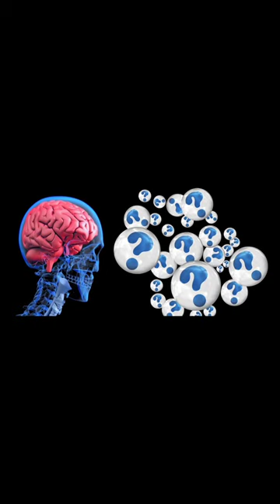charity# soulpurpose#life#value addition# society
24 Dec 2023
25 december tiktok
allari deyyam
cartoon
Total
Gada Flower Plan || Natural Blog Ga...
देखिए भारत में निकला दुनिया का सबसे बड़ा
sort your differences yourself#no ...
Vlog Ep-6 | Beautiful Jhau Plant in m...
psalm 68:35 prayer dailyprayer #...
give space#try to understand other...
Vlog Ep-36 | Beautiful goodenia plan...
O poder da gratidão!!
Vlog Ep 01 || Natural Mustard Plant...
Vlog 59 | Review of my kiln tree flow...
Vlog_Episode 18 || My Flower Garde...
Brent got uncomfortable with Sofie...
How successful is the bed sowing o...
March 31, 2023
poema y yo me iré y se quedaran los...
न जाने कब बड़ी हो जाती हैं बेटियां
சங்கீதம் 55 ..22
அவர் உன்...
Cuando invitas a dormir a un amigo
How to get maximum growth & Flo...
Ang Tunay na nangyari sa MV Princ...
Botanical name of Rose and family ...
Natural Blog Yellow Flower | Big Flo...
फरिश्तों के पाँव कभी पृथ्वी पर नही पडतेतो ...
Grand Banks 54 (2020) - Test Video ...
3 minutes rangoli design with stenci...
Realistic and DIY Ribbon Flower Rib...
Phayu & Rain || HOWL || Oh! My Sun...
George Bacovia - Contrast
அந்த நாள் ஆயத்தநாளாயிரு...
Əlimin duzu yoxdur.Şəhla Günay Nar. bautzen
ऐसी वाणी बोलिए मन का आपा खोय
English bautzen
Rohit Shetty - Bollywood, South Cinem...
बुरा ना मानो होली है | Holi status
Content suggesting you
The Bombay Journey ft. Piyush Mishra...
video | Khesari Lal Yadav | ...
Karloo holi ger new 2018 / कारलू भीनमा...
VIDEO | Ajeet_Anand, Varsha Verma...
December 20, 2022
गांव - कुलेरी, जिला हिसार, हरियाणा होली के महा...
Aaj Ka Youth || Sab LOol Hai
Highrich Ka Dj Song Hindi
98देखिए भारत में निकला दुनिया का सबसे बड़ा सांप...
Content suggesting you
Last 28 days
The Real Law Of Attraction | How To M...
Coke Studio Bharat | Holi Re Rasiya | M...
HOLI DHAMAKA ||HAPPY HOLI ||CG C...
गजब रैंछो बंदर जब बोलता है अच्छे अच्छे चुप हो.
VIDEO- Arvind Akela Kallu, S...
Kisi Anjaan Insaan par Ankh Band kark...
98
video | Khesari Lal Yadav | 3 ... 26 january speech
bhag bhag re bhag firangi jhansi ki r...
maiya jag kalyani maaf karna meri...
Since published
mauni amavasya 2023
new movie 2023 south indian hindi...
puja
road rage in india
saraswati banna
shagun ki video
sjc institute
south new love story movie alsi ki pinni recipe
ff shorts
TATA
1mg
arijit singh songs lyrics
begusarai serial
celina jaitley emraan hashmi romance
gujarati style dal recipe
house painting
ind vs nz highlights
katrina kaif pregnant
lockdown movie sex scene
loose sweater hacks
maddam sir today full episode 719
nyotaimori
nora fatehi dance status
old stetus
Pathan review
ora moner gopon chene na karaoke track w...
karaoke track w...
rap show india
romantic status
salman khan with arpita
sushmita sen
urdu serial song देखिए भारत में निकला दुनिया का सबसे बड़ा सांप इस बर.
feeling high#achievement#Life Goal#victory
positive affirmations | money affirmations | m...
funny call recording | kya tha bc | funny v...
UUM HRD FRA 25 | Apurav Bikram Shah Zab...
life experiences#learningsession#mistakes .
couple goals#relationship# positivity
Kundali Bhagya Ep1377: Preeta and Karan's r...
lit the fire with cow dung
పల్లెటూరి అబ్బాయి, సిటీ అమ్మాయి
पढ़ाई में मन लगाने का SECRET तरीका | 3 TIPS TO G...
Money is a Energy
AQUARIUS MONEY/CAREERED EYE O...
Latex Dress, Vinyl Dress, Leather Dress, + 14 Nov - 11 Dec 2022
देखिए भारत में निकला दुनिया का सबसे बड़ा सांप इस...
2 || malayalam storyll your frien...
goa...
ساله خاصه لك قدرها الله لك أن تراها وتكون من نصيب.
ديري السواك فوق النار وخلي حبيبك تشعل فيه النار ...
help other# appreciate#motivation
इसे समझो नहीं तो पछताओगे | Best Motivational...
Vo))
LTE1 TE2 68%
Specific Person Will Be Obsessed •Guid...
【おすすめ文房具】 気軽にインク沼にハマれ.
La Mejor Manera De Despertar
punishment#wrong doer# family# acquain...
SUA NEGA E ASSIM
OLD Is Gold Song Status | OLD Song | 9...
【消しゴム】 マ磁ケシクツワレビュー 《文 ... charity# soulpurpose#life#value addition# society#dil ki baatein infinite talent#
Latest Best Motivational Video#
Videos